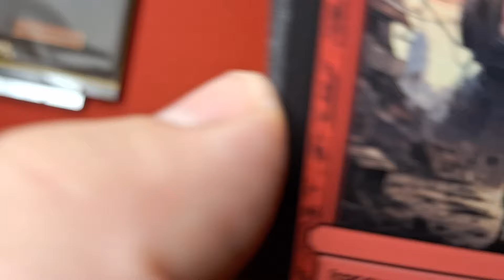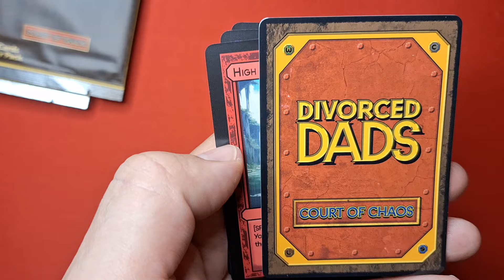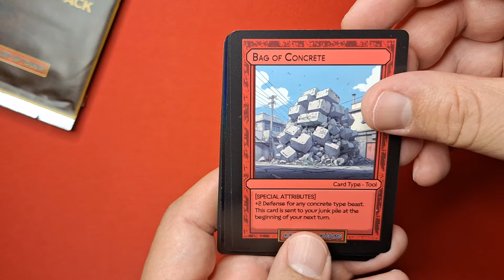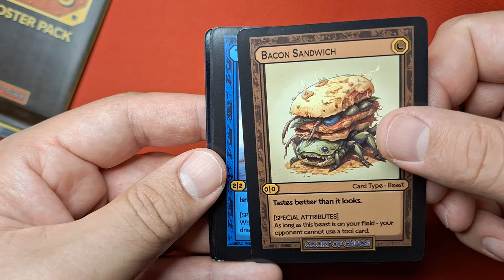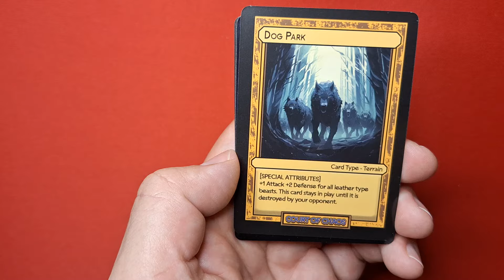Divorced Dads opening number 7, second printing?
I did not pull a gout card. Ultimate sadness 😔 😟 🙁 😥 😞 😿 😔 😟 🙁 😥 😞 😿 😔 😟 🙁 😥 😞 😿 😔 😟 🙁 😥 😞 😿 😔 😟